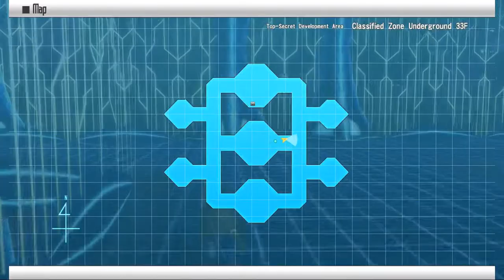NA SAO RE HF ソードアート・オンライン －ホロウ・フラグメント－ PC Part 250 Classified Zone Floor 30-41 None MP Start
Back to exploring CZ floors 30-41 via None MP.